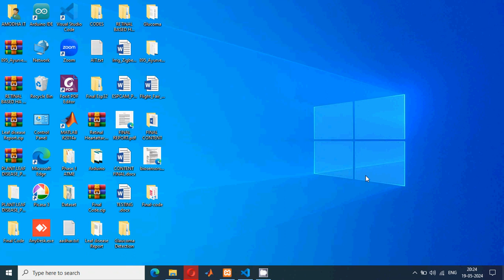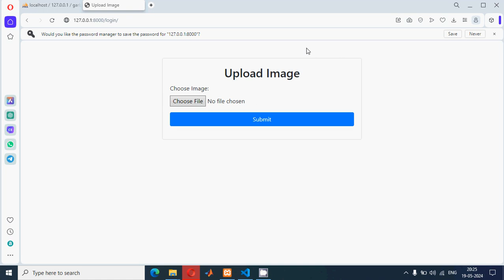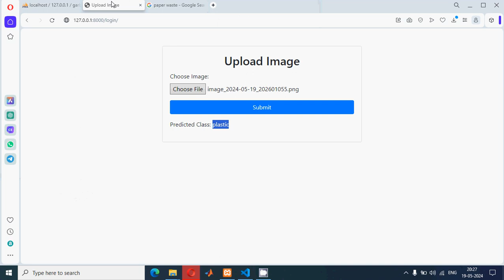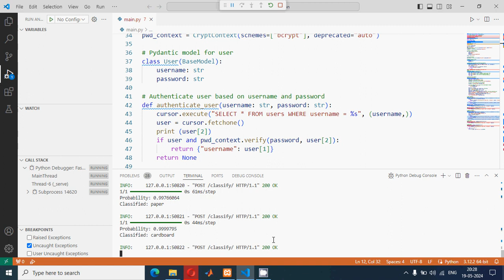Waste Segregation Using Machine Learning | Deep Learning | Tensor flow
AMODHA INFOTECH
Mysore, Karnataka, India.

Amodha InfoTech is a fast growing technology solutions and services provider. Founded in 2015 by a team of IT professionals, Amodha has built a successful track record of delivering end-to-end solutions to its customers from various industrial sectors. Dedicated IT professionals to provide customized IT solutions for several industries using our technical expertise and experience. Amodha is been providing significant value to customers through development and education services by providing complementary technology solutions with significant savings in cost. We at Amodha, apart from providing Software Solution, We are also specialized in Academic projects / Project Consulting and training on latest technologies available with best in class experts for PhD / M.Tech / BE / MCA.

Specialties: Web Design & Development, Research & Development, Software Development,  Mobile Development.
Domains: Machine Learning, Deep Learning, Artificial Intelligence (AI), Image Processing(MATLAB), Blockchain, IOT, Embedded Systems, Cloud Computing(AWS).